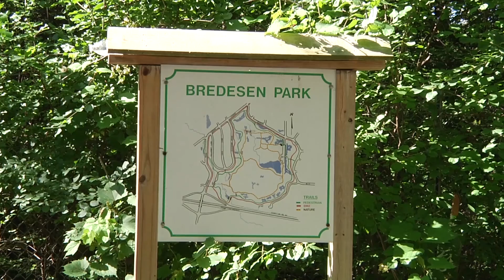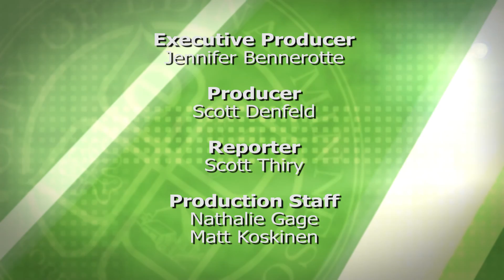Agenda: Edina - Late August 2015 - Full Episode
Agenda: Edina is the City of Edina's review of the events and actions taken by the City that affect you most.

00:00 New Heritage Landmark House
02:19 Decorative LED Lights on France Avenue
03:37 Volunteer Buckthorn Removal